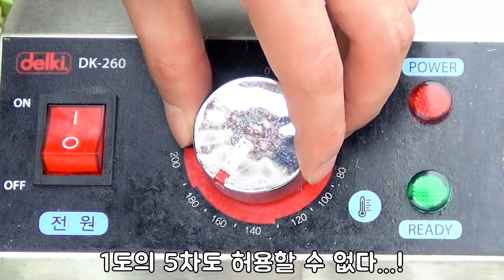야외에서 치킨을 튀기면 생기는 일😅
드디어 야외에서 튀김을 해봤습니다ㅎㅎ예상치 못한 일들이 많았지만 너무 재밌었어요ㅋ

※이 영상은 아넷사에게 금전적 지원을 받은 썬크림PPL이 포함되었습니다.